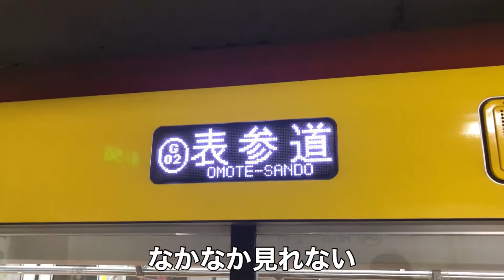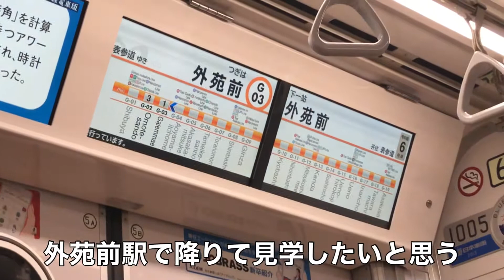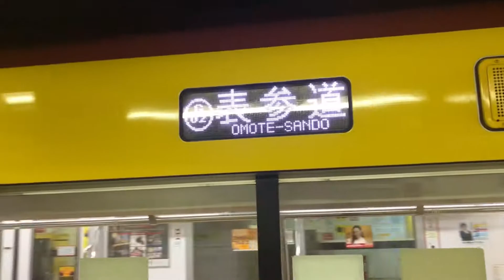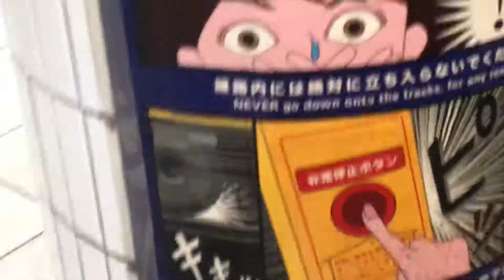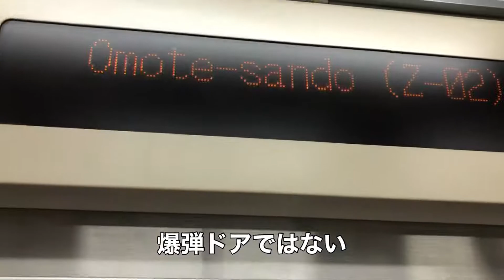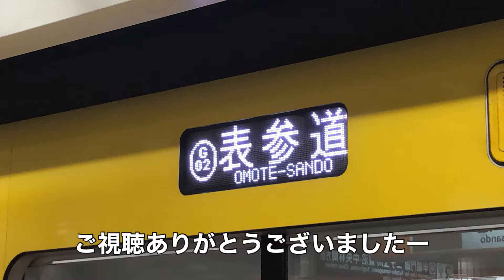銀座線の運休区間や折り返し区間を見てきた【鉄道系はなちゃん】【東葉東京パスで銀座線】【その2】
もう見れないからみれてよかった

たくさん見てほしいー